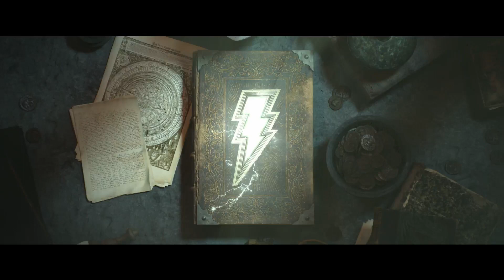SHAZAM! FURY OF THE GODS | Trailer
"Shazam! Fury of the Gods“ setzt die Geschichte von Billy Batson fort, der sich in sein Superhelden-Alter-Ego verwandelt, sobald er das Zauberwort „Shazam!“ ausspricht.

Mehr Infos zum Film: cineplexx.at/film/shazam-2/